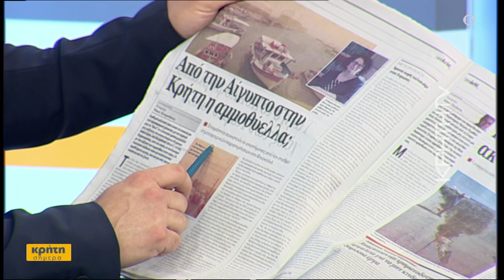Στο προσκήνιο η ετοιμότητα στο μέτωπο της ατμοσφαιρικής ρύπανσης